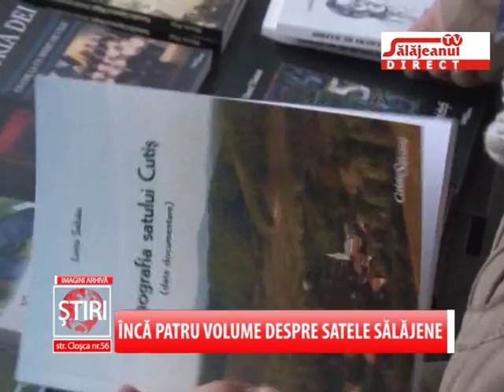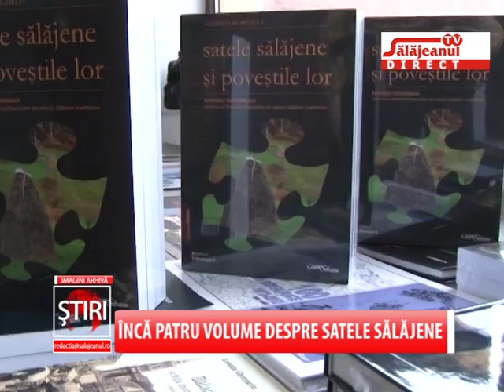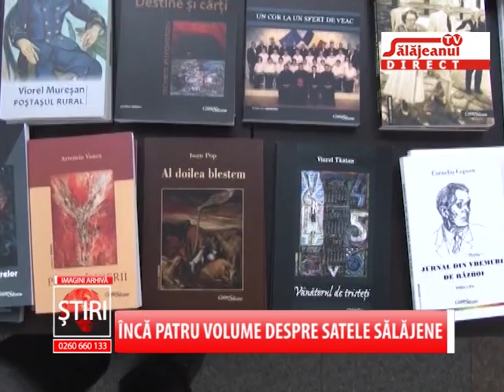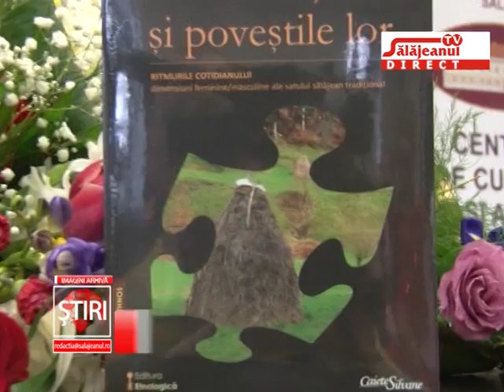INCA PATRU VOLUME DESPRE SATELE SALAJENE